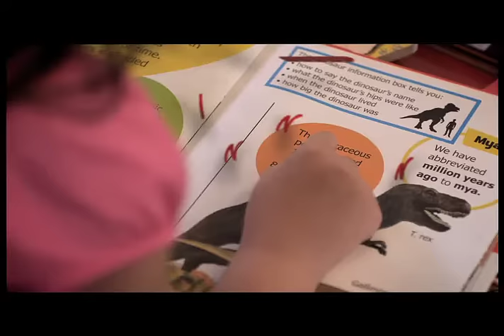National Book Store "I Found" TV Commercial